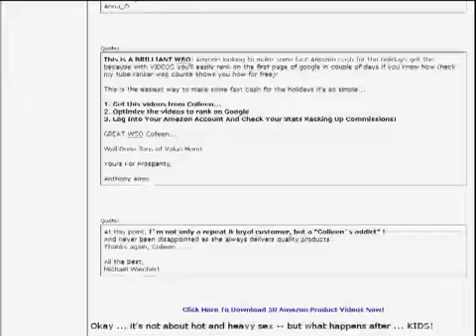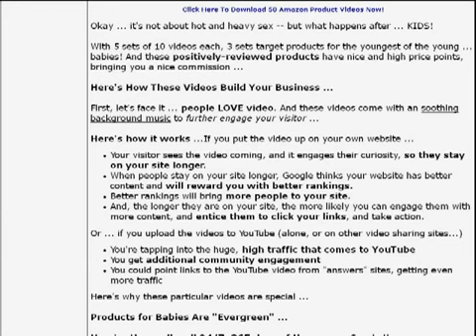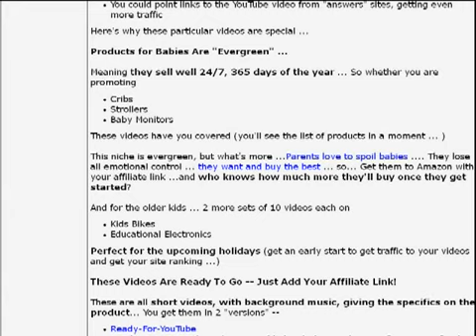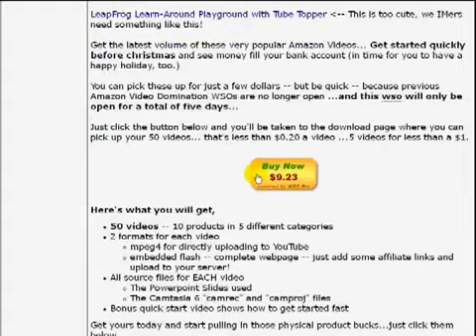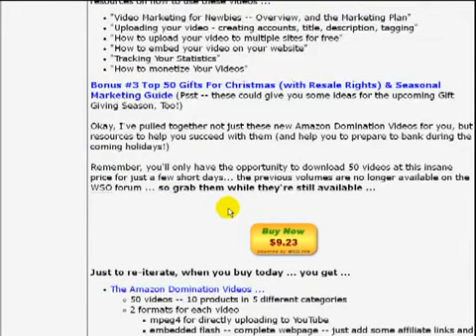Amazon Video Domination Volume 5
Okay ... sleigh bells or not, these evergreeen videos sell! Combine them with kids -- what a combination!

With 5 sets of 10 videos each, 3 sets target products for the youngest of the young ... babies! And these positively-reviewed products have nice and high price points, bringing you a nice commission ...

Here's How These Videos Build Your Business ...

First, let's face it ... people LOVE video. And these videos come with an soothing background music to further engage your visitor ...
Here's how it works ...If you put the video up on your own website ...

Your visitor sees the video coming, and it engages their curiosity, so they stay on your site longer.
When people stay on your site longer, Google thinks your website has better content and will reward you with better rankings.
Better rankings will bring more people to your site.
And, the longer they are on your site, the more likely you can engage them with more content, and entice them to click your links, and take action.